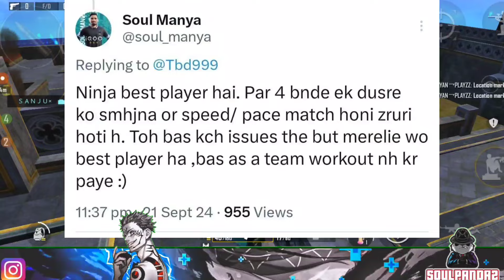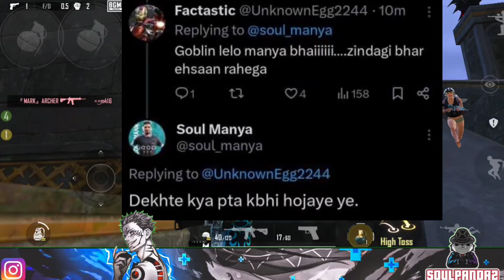SouL New 3 Player Tryout❓CG New 5th Player 😲 SouLSkipz ✔️ MOGO NiNJA Jod🔥 OMEGA HECTOR GOBLIN SPOWER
Hey Guys Welcome Back To Another Video On Gaming 😁

In this video where I Explained about And Showing Cg new player and soulskipz and many more updates so don't forget to watch till End.

Special Thanks To Robin sa and aatanki